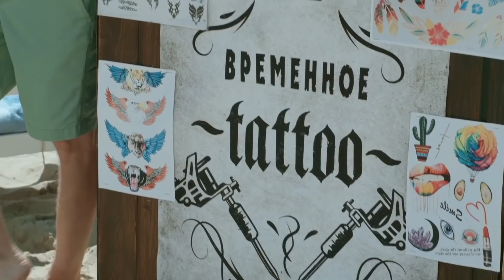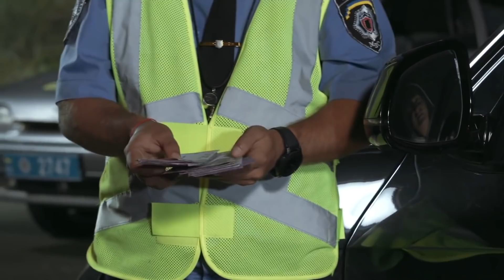Планы на лето: рыбалка нижнего белья, массаж и тату на пляже! | Дизель Студио, приколы, июнь 2019